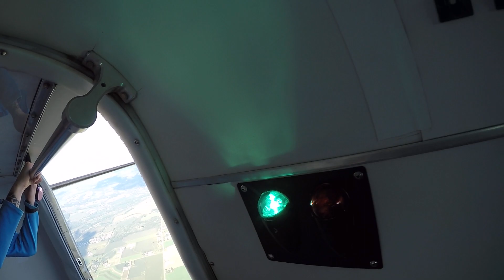2018 9 3 Kerry 3,500' Hop n Pop Like a Boss!